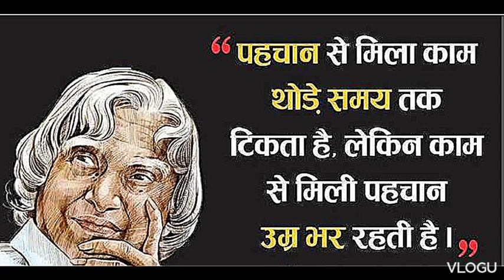abdul kalam ji ne sahi bola, sapne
अब्दुल कलामजी एक बहुत अच्छे इंसान थे।
इन्होंने हिंदुस्तान के लिए बहुत कुछ किया और देश को बहुत कुछ दिया।